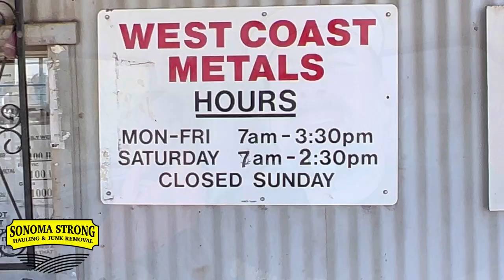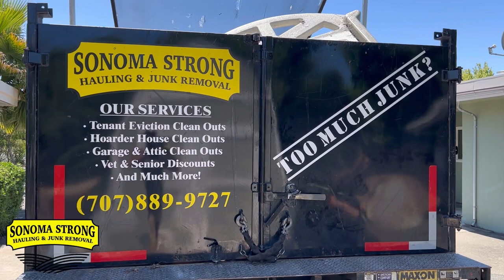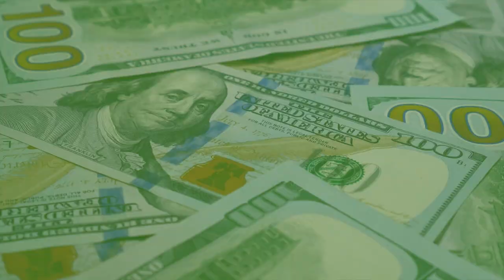Live Premiere Video, Subscriber Questions Answered.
This couple started their business and now they make six figures and you can too. Watch this video series and follow their step by step plan to start living your best life.
Best ways to earn money fast how to be successful, how to be happy,
A day in the life of a youtube couple, best ways to earn money in 2020.